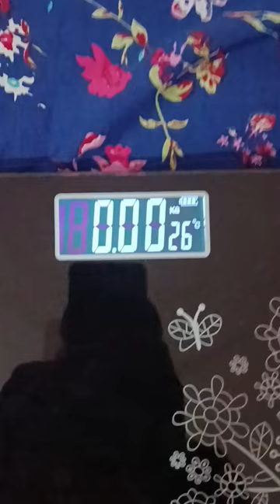Weighing Digital Scale BeatXP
beatXP Floral Digital Bathroom Weighing Scale with LCD Panel & Thick Tempered Glass, Electronic Weight Machine for Human Body - 2 Year Warranty